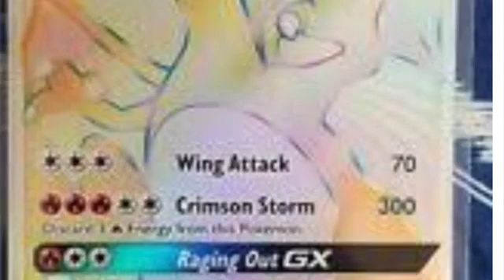Top for of my favorite Pokémon cards